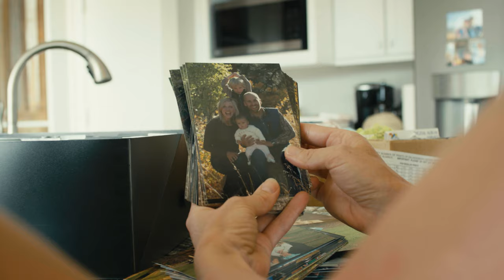Do You Understand the Story of Your Life? Stasi Eldredge - Captivating Video Series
An invitation to restore your feminine heart

Captivating: Unveiling the Mystery of a Woman's Soul

Every woman was once a little girl. And every little girl holds in her heart her most precious dreams. She longs to be swept up into a romance, to play an irreplaceable role in a great adventure, to be the beauty of the story. Those desires are far more than child's play. They are the secret to the feminine heart.

And yet, how many women ever find that life? As the years pass by, the heart of a woman gets pushed aside, wounded, buried. She finds no romance except in novels, no adventure except on television, and she doubts very much that she will ever be the Beauty in any tale.

Most women think they have to settle for a life of efficiency and duty, striving to be the women they "ought" to be, but often feeling they have failed. Sadly, too many messages for Christian women add to the pressure. "Do these ten things, and you will be a godly woman." The effect has not been good on the feminine soul. But her heart is still there. Sometimes when she watches a movie, sometimes in the wee hours of the night, her heart begins to speak again. A thirst rises within her to find the life she was meant to live, the life she dreamed of as a little girl.

In this video Bible study, the message of Captivating is that your heart matters more than anything else in all creation. The desires you had as a little girl and the longings you still feel are telling you of the life God created you to live. He offers to come now, as the Hero of your story—to rescue your heart and release you to live as a fully alive and feminine woman. A woman who is truly captivating.

Sessions include:
1. The Heart of a Woman
2. Fallen Eve
3. The Wound and the Healer
4. A Special Hatred
5. Beauty to Unveil
6. Your Irreplaceable Role

Designed for use with the Captivating Study Guide, available from ChurchSource.com

STASI ELDREDGE is a New York Times bestselling author, teacher, and conference speaker. She is the director of the women's ministry of Wild at Heart, a ministry devoted to helping people discover the heart of God and recover their own hearts in God's love. Stasi and her husband John co-wrote the Captivating book. They live near Colorado Springs, Colorado. To learn more about their ministry, visit wildatheart.org.